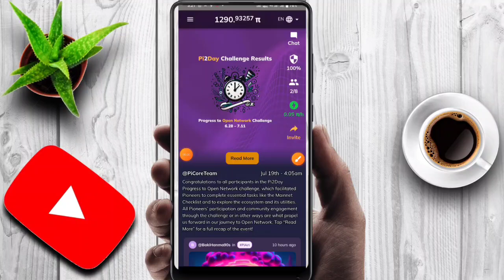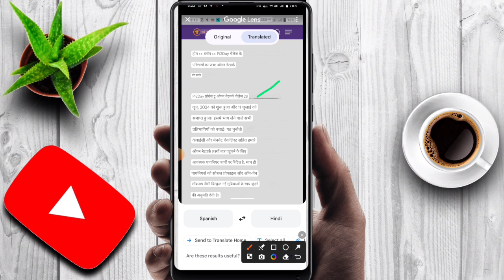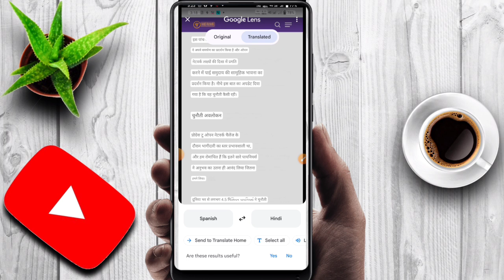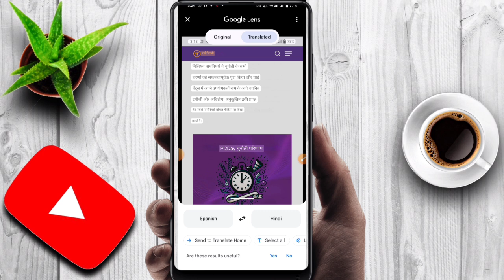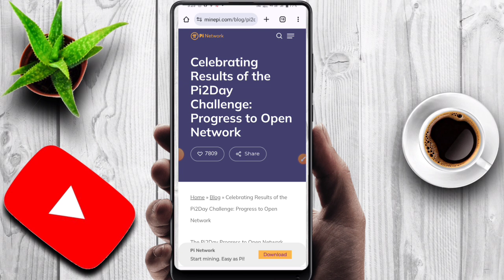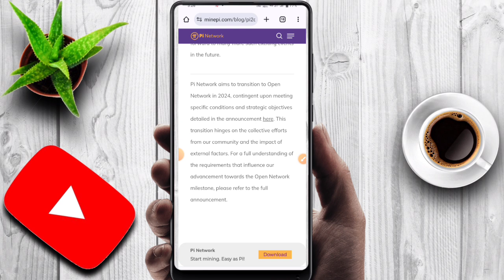Pi Network New Update - Pi2Day challenge Results Update - Pi Network New Update Today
The Pi2Day Progress to Open Network Challenge, which took place from June 28th to July 11th, 2024, aimed at advancing the Pi Network towards its Open Network goals. With participation from nearly 4.5 million Pioneers globally, the challenge involved essential actions like KYC and Mainnet Checklist completion. Participants also engaged with new features such as Social Profiles and on-chain lockups. Over 1.4 million Pioneers completed all challenge steps, earning special rewards. The event also highlighted the launch of Pi Social Profiles and showcased creative submissions in the PiMusic festival.

Pi2Day Progress to Open Network Challenge, jo 28 June se 11 July 2024 tak chala, ka maqsad Pi Network ko apne Open Network goals ki taraf barhana tha. Lagbhag 4.5 million Pioneers ne duniya bhar se is challenge mein hissa liya. Challenge mein KYC aur Mainnet Checklist mukammal karne jaise zaroori actions shaamil the. Participants ne naye features, jaise ke Social Profiles aur on-chain lockups, ka bhi maza liya. Zyada se zyada 1.4 million Pioneers ne challenge ke tamam steps mukammal kiye aur special rewards hasil kiye. Event ne Pi Social Profiles ka aghaz bhi highlight kiya aur PiMusic festival mein creative submissions in the PiMusic festival.

1. pi network new update
2. pi network new update today
3. pi network new update 2024
4. Pi network new update pi2day challenge results
5. Pi latest update
6. Pi Network new update 2024
7. pi2day update today
8. Pi Network update today
9. Pi Network open network challenge update
10. Pi Network 2024 update
11. Pi Network new update
12. Pi Network latest news
13. Pi Network app update
14. Pi Network latest features
15. Pi New update
16. Pi Network new interface
17. Pi new update today
18. pi network july 19th update
19. Pi Network progress
20. Pi Network KYC update
21. Pi Network Mainnet migration
22. Pi Network Social Profiles
23. Pi Network lockups
24. Pi Network community events
25. Pi Network milestone achievements
26. Pi Network roadmap 2024
27. Pi Network future plans
28. Pi Network pioneer actions